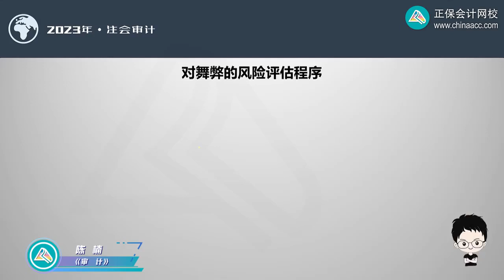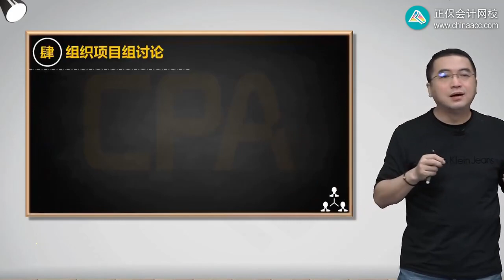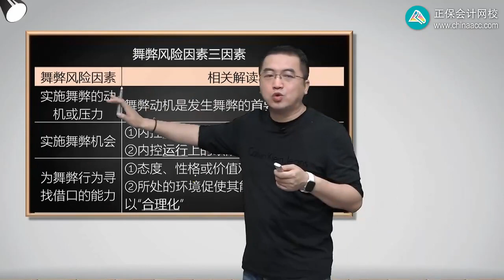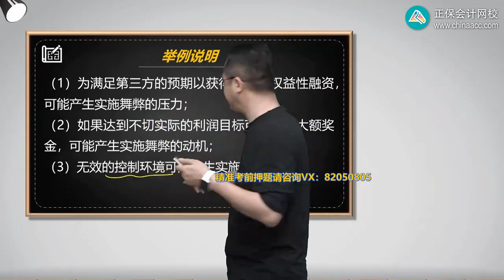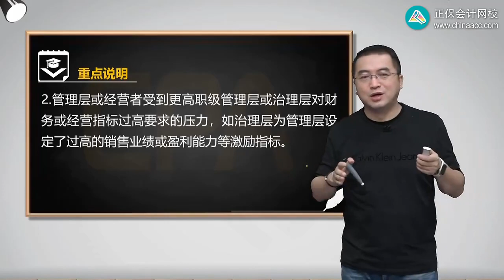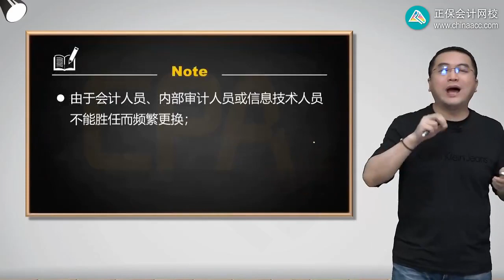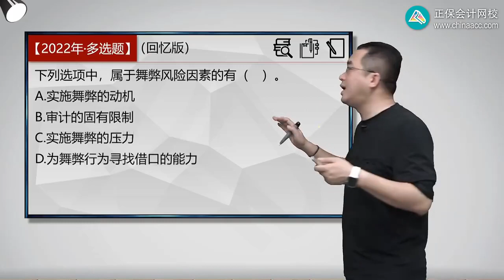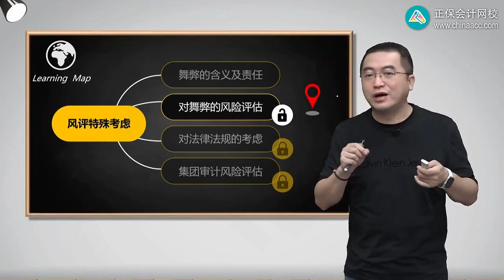2023 CPA 审计 陈楠 基础精讲班 第1802讲 对舞弊的风险评估